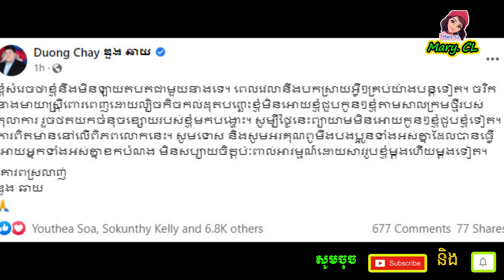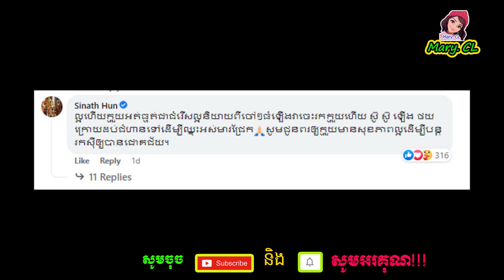ក្រោយលោកឌួង ឆាយ សម្រេចមិនឡាយតបតជាមួយអតីតភរិយា ស្រាប់តែលោកជំទាវ ហ៊ុន ស៊ីណាត យល់ឃើញថា…